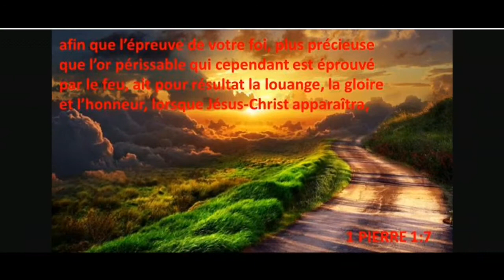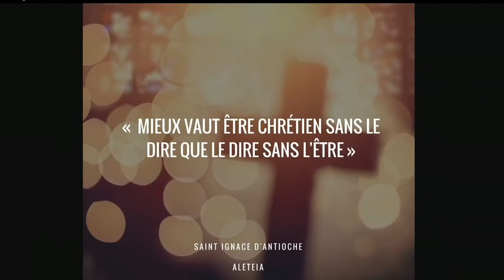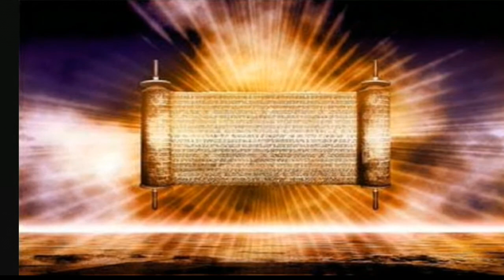J'aime l'éternel cantique INÉDIT 2017